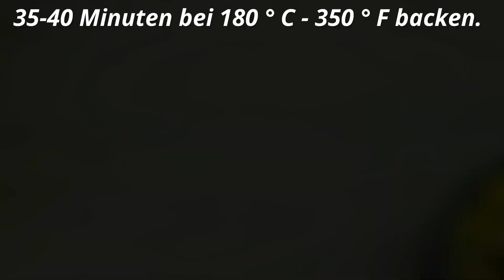3 Eier und 2 Äpfel! So einen leckeren Kuchen gab es noch nie! Super zart und leicht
3 Eier und 2 Äpfel! So einen leckeren Kuchen gab es noch nie! Super zart und leicht Apfelkuchen rezept. Heute möchte ich euch das Rezept für meinen Lieblings-Apfelkuchen vorstellen. Ein schnelles und einfaches Rezept für Apfelkuchen mit Rosinen und Walnüssen. Machen Sie unbedingt diesen Apfelkuchen, er ist köstlich. Zarter, weicher und aromatischer Apfelkuchen. Dieser Apfelkuchen schmilzt im Mund! Unglaublicher Geschmack und einfache Zubereitung.

Rezept und Zubereitung:

3 Eier.
Eine Prise Salz.
150 Gramm Zucker (12 Esslöffel).
Vanillezucker 7 Gramm (1 Teelöffel).
150 ml Sonnenblumenöl (10 Esslöffel).
125 g Naturjoghurt.
Mehl 200 Gramm (22 Esslöffel).
Backpulver 8 Gramm (1 Teelöffel).
Gut mischen.
Form 22 cm / 8,6 Zoll.
2 Äpfel.
Zitronensaft 0,5.
Zucker 1 Teelöffel.
Geraspelte Äpfel auf den Teig geben.
Einige Walnüsse und Rosinen.
35-40 Minuten bei 180 ° C - 350 ° F backen.
Puderzucker.

3 Eier und 2 Äpfel,
So einen leckeren Kuchen gab es noch nie,
Super zart und leicht,
Apfelkuchen,
Rosinen,
Walnüsse,
Apfelkuchen-Rezept,
was kochen,
Süßigkeiten für die ganze Familie,
Apfelkuchen für Gäste,
Dessert,
für Tee,
Apfelkuchen für Tee,
wie man kocht,
einfaches Rezept,
schnelles Rezept,
einfaches Apfelkuchen-Rezept,
Süßigkeiten für Kinder,
lecker und einfach,
schnell und einfach,
Backwaren,
leckere Backwaren